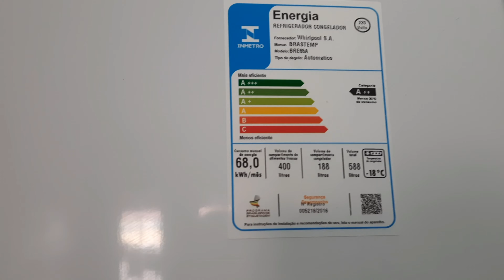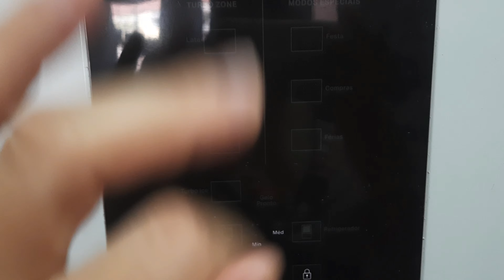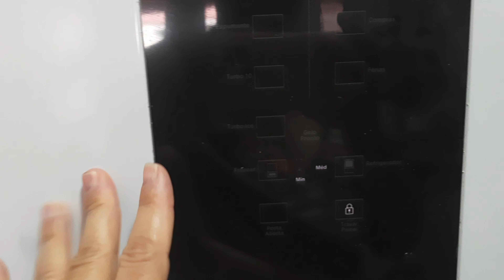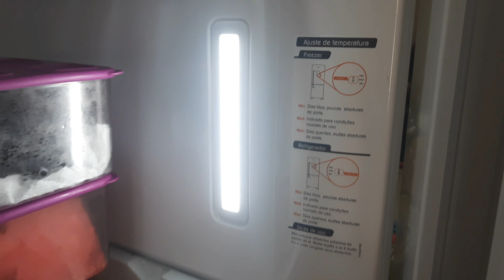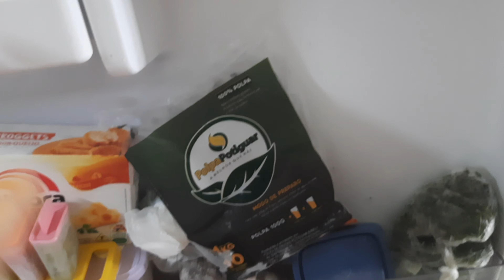Geladeira Brastemp frost free inverse 588 litros, com esmart bar || Resenha.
Se inscreve ✅

Compartilha ✅